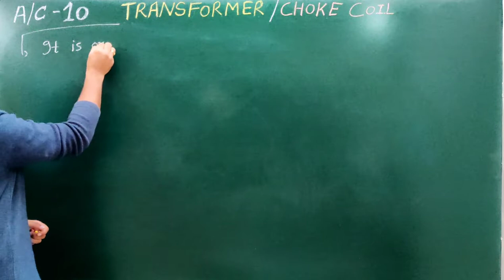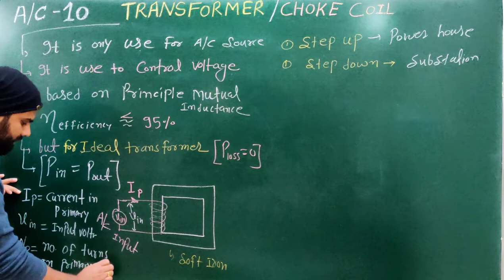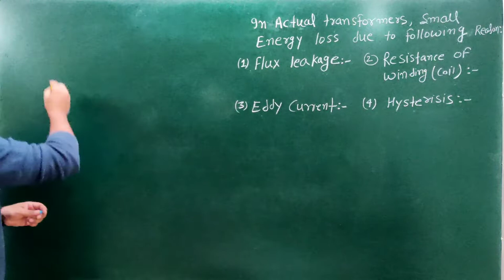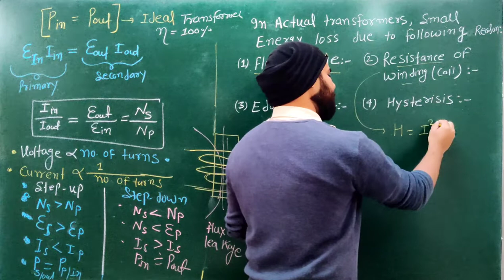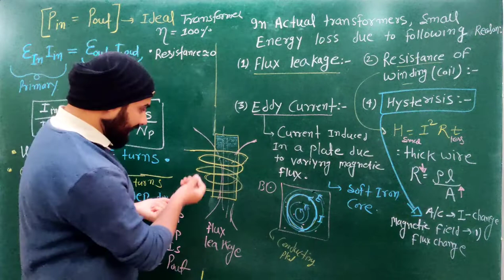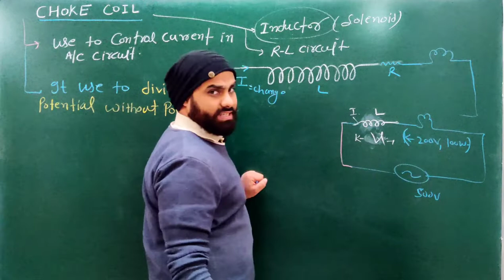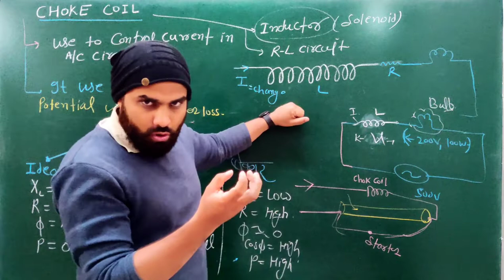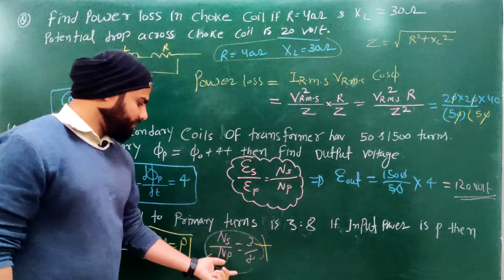ALTERNATING CURRENT - 10 | TRANSFORMER | CHOKE` COIL | FEEL OF R-L CIRCUIT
Welcome to youtube Channel of PhysicsbyMR

1. You can view the videos n number of times its on our youtube channel.
 2.Each chapter will be discussed in detail with all concepts ,numericals,tricks and logic and     most important by Mr**
3. Chapter wise Approach towards IIT/ NEET & Board